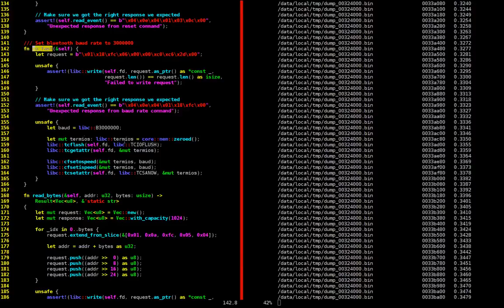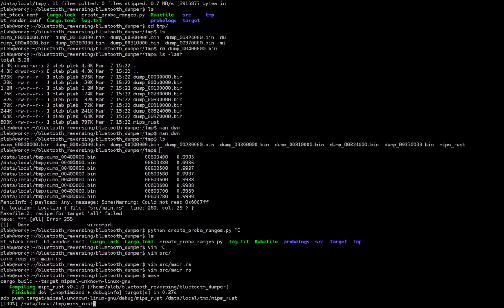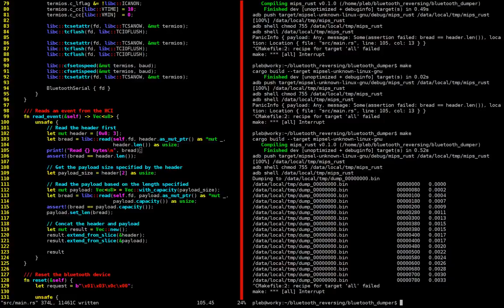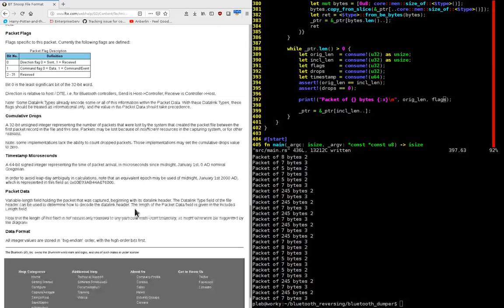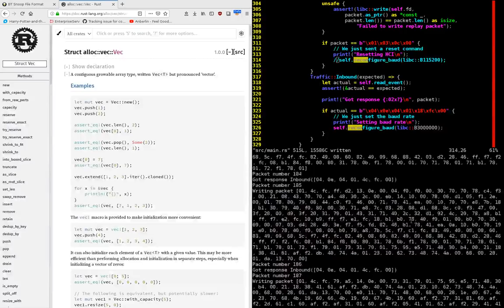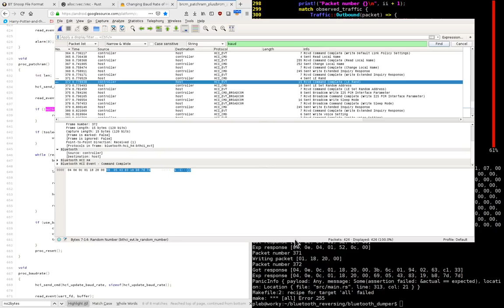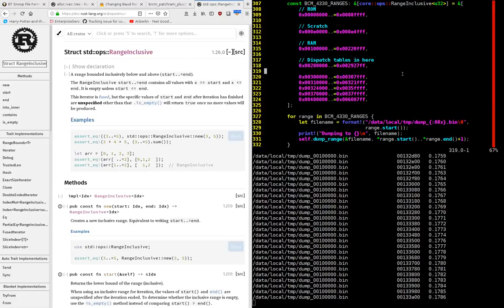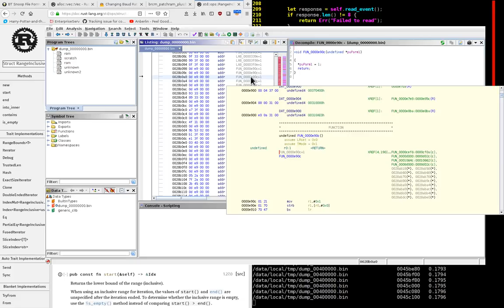Bluetooth Chipset Reversing with Ghidra Part 2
We fixed the Bluetooth firmware dumping code, so now we can go full steam ahead reversing!